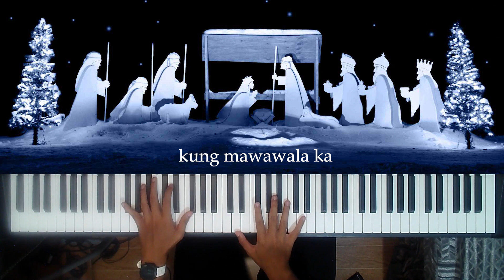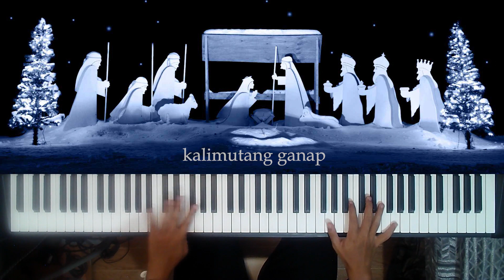Pasko Na Sinta Ko - Composed by Francis Dandan Popularized by Gary Valenciano piano solo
-Note reading
-Basic music theory
-Aural skills
-Basic conducting
-Piano(Pop, liturgical songs, jazz etc.)
-Music Notation
-Music arranging
-Composition
-Music Technology